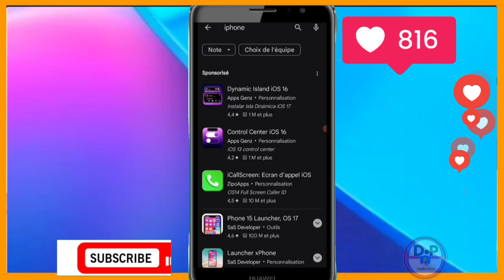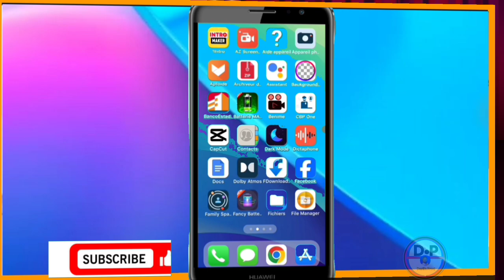Comment transformer un Android en iphone iOS 17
3y66ZxXL aLCAAiRQ gTgKfxDD

0gy8Nlc5, Monétisation, Règle de la monétisation, Koman pou fè kob sou youtube, Koman pou monetize channel youtube, Koman pou fe lajan sou YouTube, Fe lajan sou internet ak telefòn, Fe kob sou youtube ak telefòn ou, Lajan, Kob, Pasyans

Vidéo app
Vidéo Facebook
Vidéo youtube
Vidéo tiktok
Vidéo Instagram
Vidéo internet